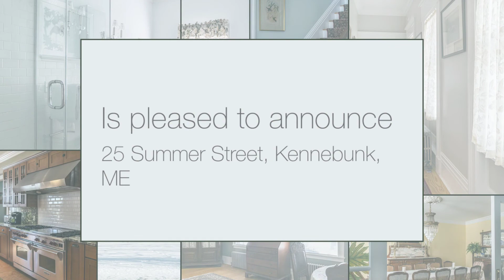Maine Real Estate - 25 Summer Street, Kennebunk, ME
Stunningly restored Captain Charles Thompson House was completely renovated in 2006, it offers central air, new 7-zone heat system and all new plumbing and electric. With 5 grand bedrooms, 2 full, 3 half baths, there is plenty of room for guests.  Chef’s kitchen has a 60” Wolf range, Sub-Zero refrigerator and granite countertops. Short stroll to town!